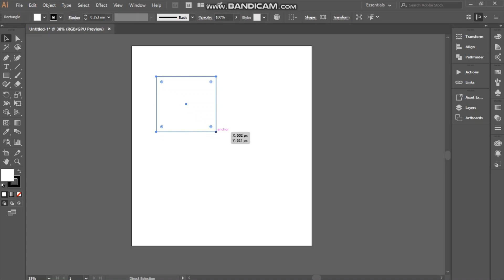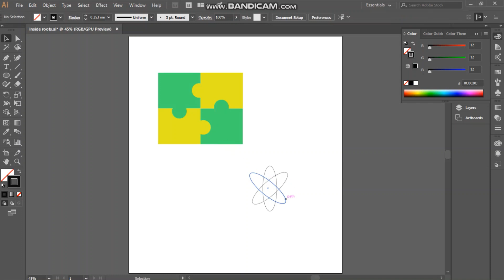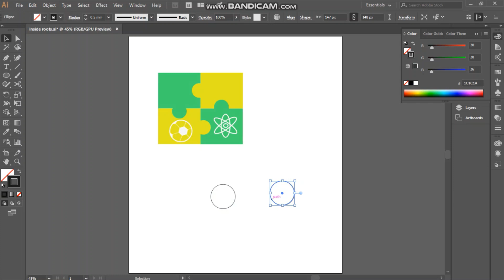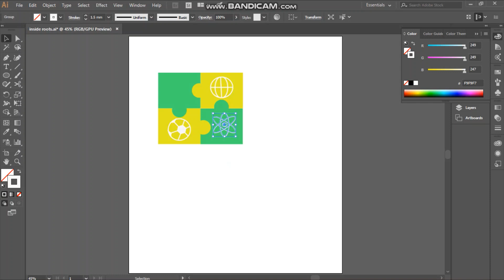How to draw jigsaw puzzle using Adobe Illustrator